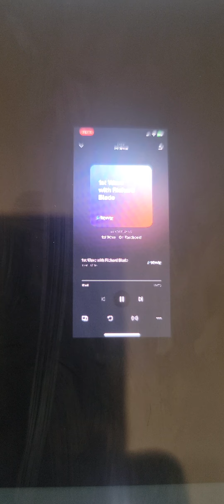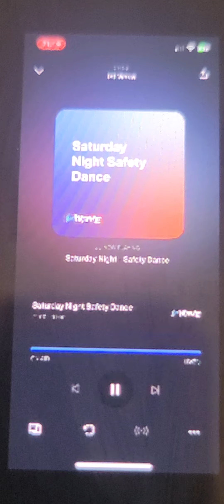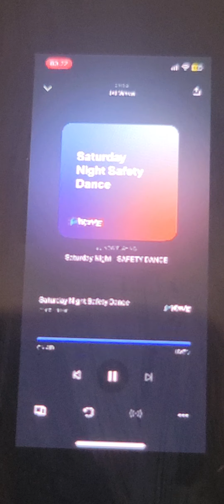Saturday Night Safety Dance 10/12 (I Watched Piece By Piece)